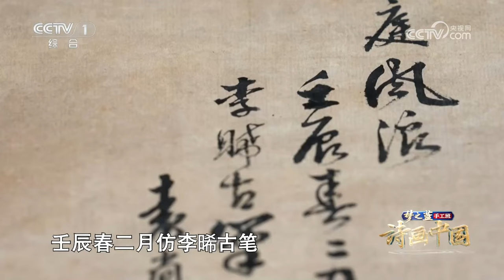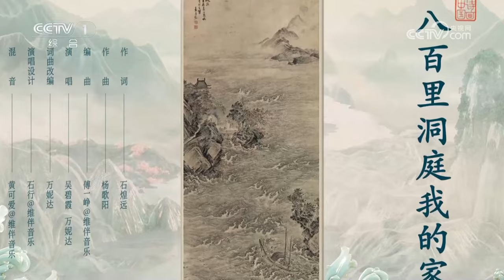一幅古画同时唤醒耳朵眼睛！《洞庭风浪图》让观者仿佛可以听到波涛涌动的声音 | CCTV「诗画中国 江河万古流」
杜鹏飞带您走进《洞庭风浪图》轴。

大型文化节目《诗画中国》以经典名画为内容载体，以经典诗词引发出其中的精神内核，创新融合音、舞、剧、曲等现代艺术形式和CG、AR、投影等先进技术手段，为每幅经典画作量身打造了可视、可听、可感的“写意空间”。本季节目紧扣“江河万古流”这一主题，以祖国的江河文脉为线索，以诗画为载体，在探寻中国文化发展轨迹和精神脉络的过程中，绘就“现代文明”的崭新画卷。